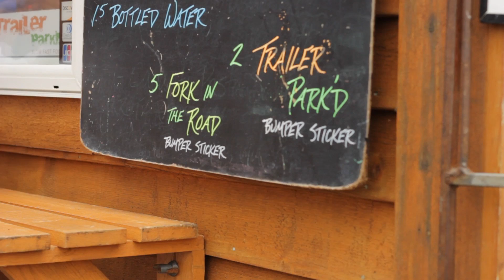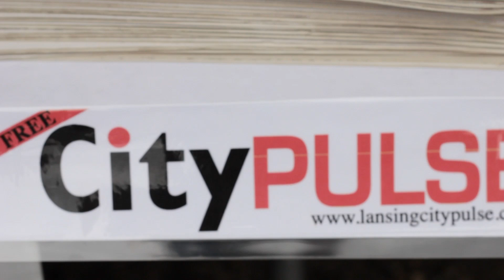City Pulse at Lansing Beer Festival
Video capturing the atmosphere and vendors at the Lansing Beer Festival